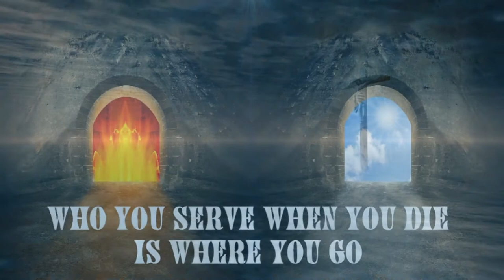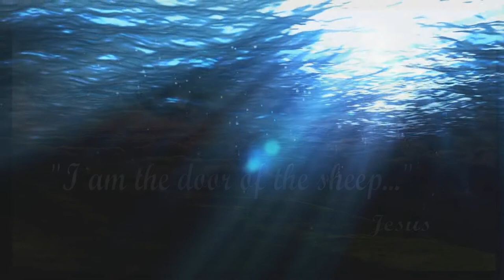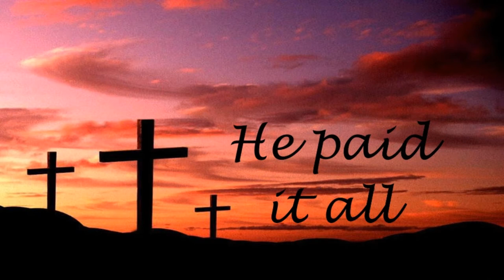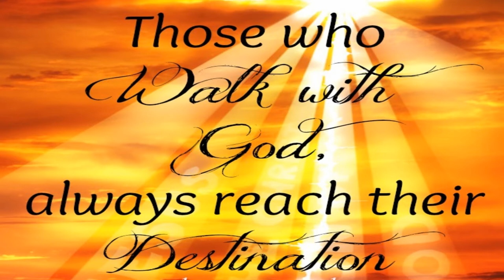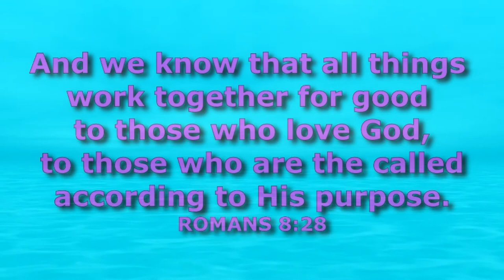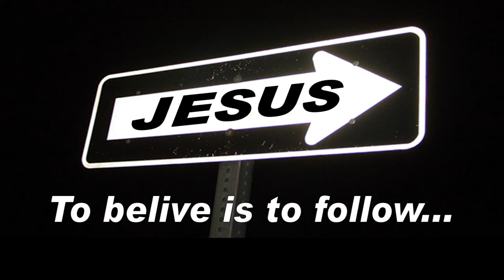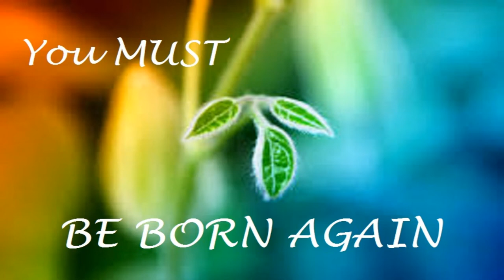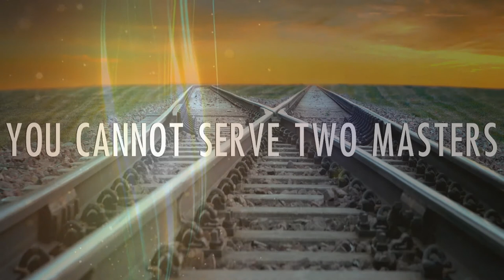Lie of Always Saved